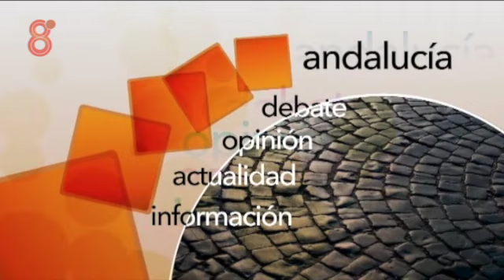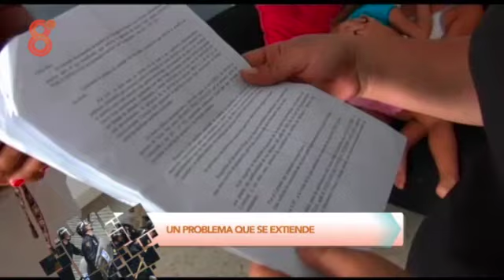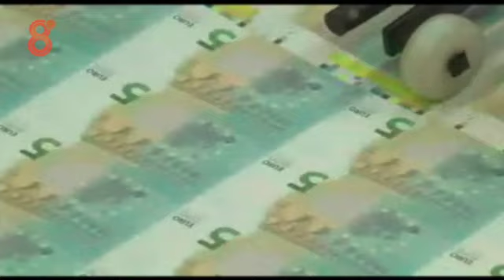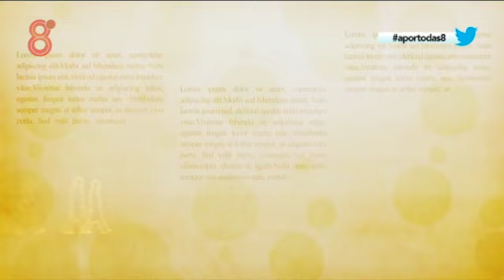ALBERTO GARZÓN EN 8TV ANDALUCÍA (Martes 25 Noviembre)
Fernando Pérez Monguió entrevista en A POR TODAS al diputado nacional de IU y aspirante a ser candidato a la presidencia del Gobierno. Tertulia con Isabel Morillo, Antonio Avendaño, Francisco Morón y Enrique Cervera. Columna de Ana Huguet.